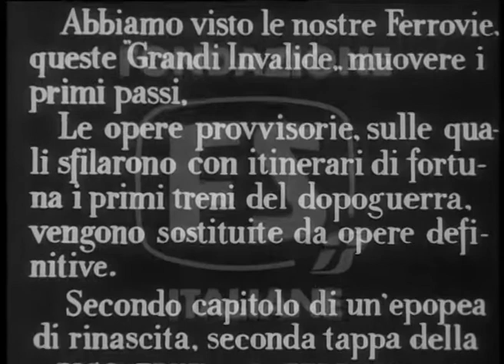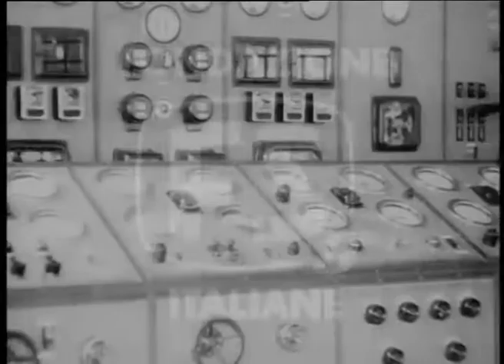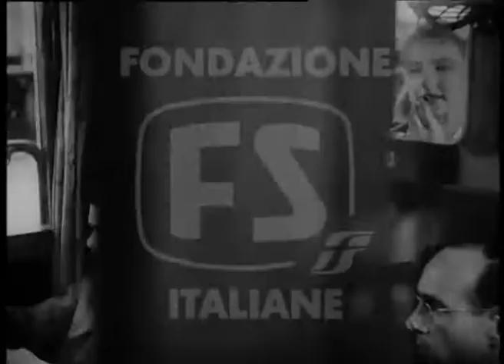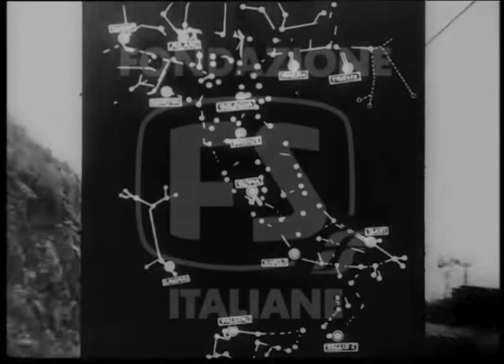La Magica rete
Documentario edito dal Ministero dei Trasporti - Direzione generale delle Ferrovie dello Stato Italiane